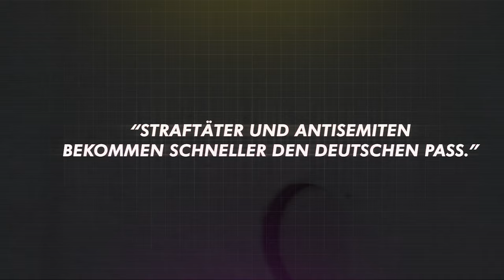Einbürgerung von Antisemiten?! ❌ Wir machen SCHLUSS damit! | DEBUNKED! Der Faktencheck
Deutschland braucht endlich ein modernes Einbürgerungsrecht! Viel zu lange haben wir Menschen eingebürgert, die sich zum Beispiel antisemitisch geäußert haben oder von Sozialleistungen leben.  Damit machen wir jetzt Schluss!
Stephan Thomae klärt auf, was hinter den Mythen und Vorurteilen zum neuen Einbürgerungsgesetz steckt.

00:00 - 00:20: INTRO

00:21 - 01:45: MYTHOS 1 „Jetzt kommt die Turboeinwanderung.“

01:46 - 02:20: MYTHOS 2 „Der deutsche Pass wird an jeden verramscht.“

02:20 - 03:05: MYTHOS 3 „Straftäter und Antisemiten bekommen schneller den deutschen Pass.“

03:06 - 03:20: FAZIT

03:20-03:32: OUTRO